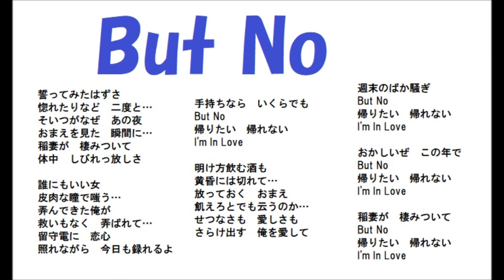But No／矢沢永吉_015 cover by 感謝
1993_02（R1.8.15）
作詞：ちあき哲也
誓ってみたはずさ
惚れたりなど　二度と…
そいつがなぜ　あの夜
おまえを見た　瞬間に…
稲妻が　棲みついて
体中　しびれっ放しさ

誰にもいい女
皮肉な瞳で嗤う…
弄んできた俺が
救いもなく　弄ばれて…
留守電に　恋心
照れながら　今日も録れるよ

手持ちなら　いくらでも
But No
帰りたい　帰れない

明け方飲む酒も
黄昏には切れて…
放っておく　おまえ
飢えろとでも云うのか…
せつなさも　愛しさも
さらけ出す　俺を愛して

週末のばか騒ぎ
But No

おかしいぜ　この年で
But No